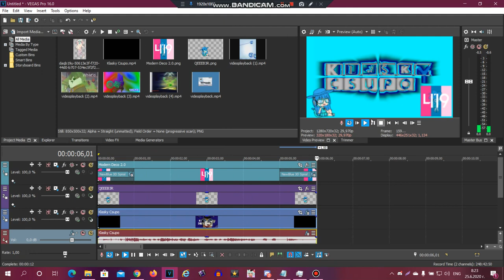How to make TVVE419 Summer Vision